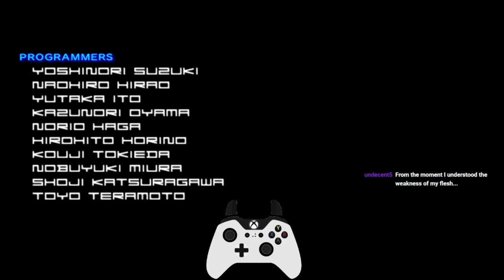F- ZeroGX All Cups Masters Red Gazelle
Had a lot of fun racing my old favorite driver.  I'm a lot faster with twin noritta, but it's fun to return to classics of your past.

0:00:00 Ruby Cup
0:17:30 Sapphire Cup
0:35:42 Emerald Cup
1:02:15 Diamond Cup
1:23:34 AX Cup